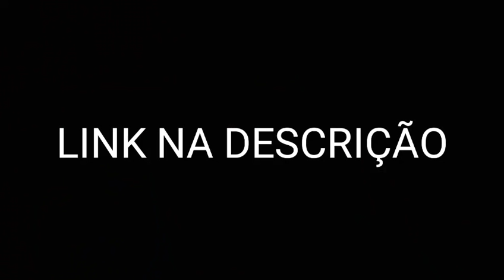Eles Não Ligam Pra Gente - Cesar Mc | Ducon | Azzy | Diomedes Chinaski (Prod. Slim) [REACT]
• Me siga nas redes | @danificandotudo

TAMO JUNTO, É NOIX! 😎